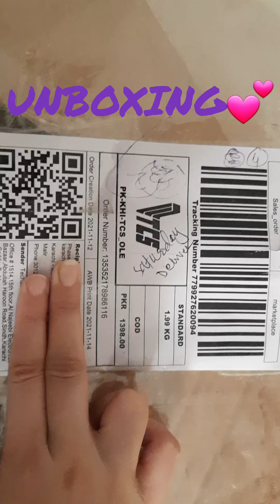Ring light from daraz